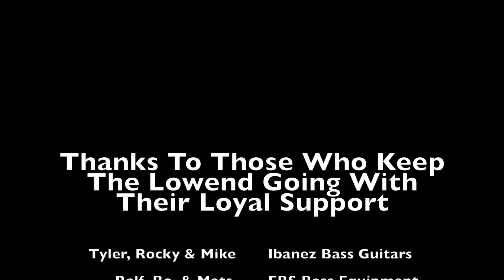Bass Strikes Back Episode 5 - What Bass Players Do On Tour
The Bay Strikes Back tour consists of three prominent Bay Area thrash bands and features three killer bass players. This show is about these three guys; what they brought for the tour as far as bass guitars, amps, their individual techniques and what they do during the tour. It's a show for bass players, made by bass players, about being a bass player. Nozin' aroun' and a good look into how each product benefits each bassist and the importance to his performance. Yes, it's very tech-nerdy, but not overly serious. Also featuring cameos from the other band members & crew guys.